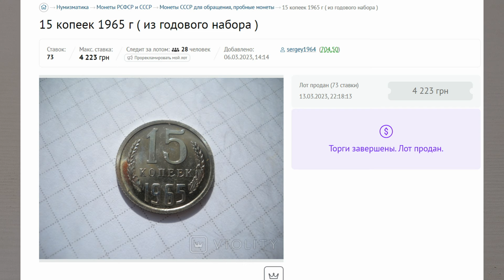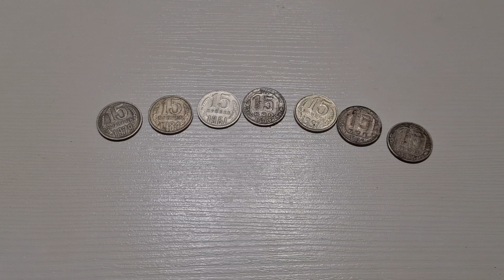ПРОСТО найдите эту монету СССР 15 копеек и у вас купят за 10 000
Антиквар Коллекционер теперь на Дзене.
Там видео выходят первыми.